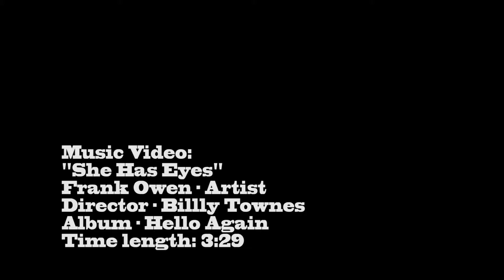Frank Owen "She has Eyes" HD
Music Artist: Frank Owen

Directed by: Billy Townes

Producer: Mark Anthony Love

Lords Of Vision Entertainment

BT Productions